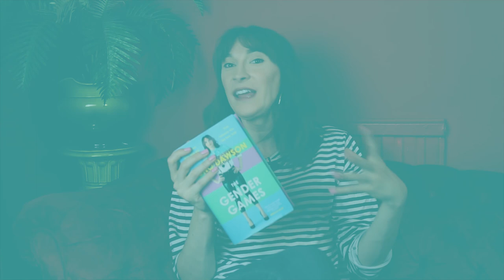The Pool meets Juno Dawson: The Director's Cut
In the director's cut of our interview, YA author Juno Dawson discusses getting into writing, the three people she'd most want to take to the pub, and the future of our relationship with gender